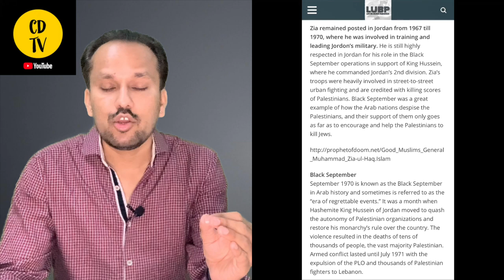Israel Palestine Conflict Roast | Black September | Zia-ul-Haq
The role of Pakistan’s General Zia-ul-Haq in the 1970 massacre of 25,000 Palestinians in Jordan.